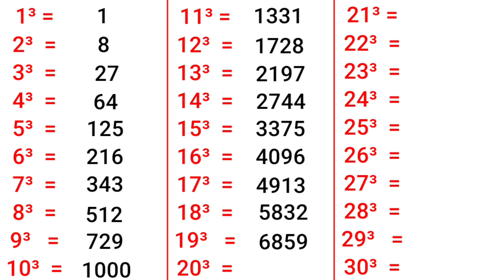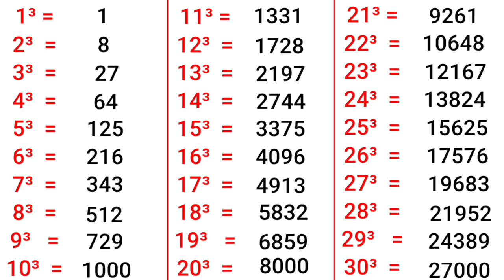1 से 30 तक का घन | Cube video 1 to 30 in hindi | Cube root 1 to 30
1 से 30 तक का घन | Cube video 1 to 30 in hindi | Cube root 1 to 30 |

1 se 30 tak ka ghan
cube from 1 to 30
cube 1 se 30 tak hindi me
cube root 1 to 30 in hindi
cube of number from 1 to 30
write 1 to 30 cube in hindi
1 to 30 cube list
1 se 30 tak ka cube